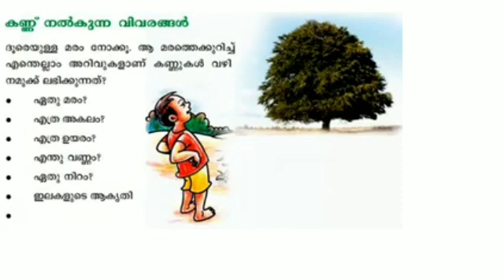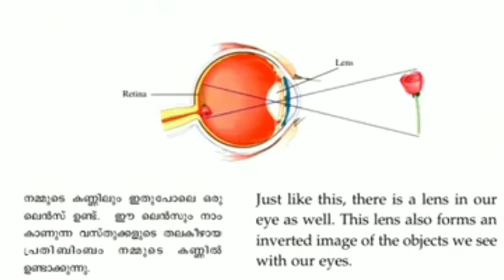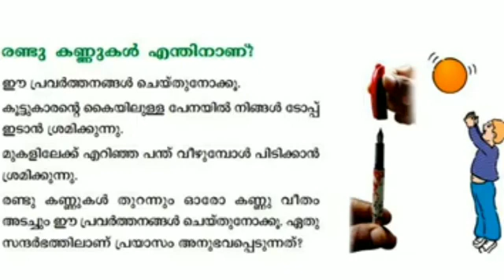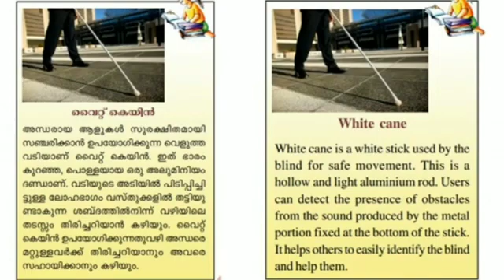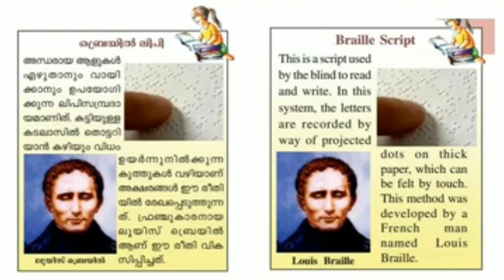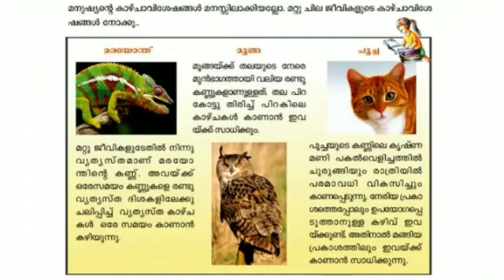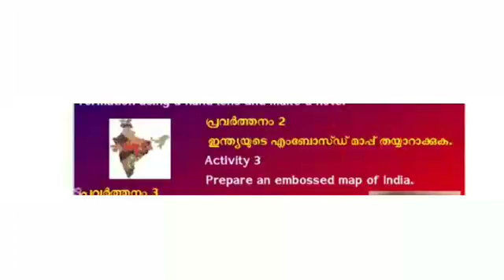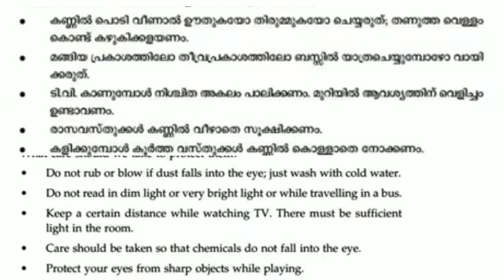Class 5 Basic Science Worksheet 5/2/2022|Class 5 Basic Science chapter 7 part 1 Activities@educutz131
Class 5 Basic Science Worksheet 5/2/2022
STD 5 Basic Science Worksheet 5/2/2022
Class 5 Basic Science chapter 7 Windows of knowledge Part 1 Explanation Activities English Malayalam Medium
Class 5 Basic Science Unit 7 Windows of knowledge Part 1 Explanation Activities English Malayalam Medium
Class 5 Basic Science chapter 7 part 1 Activities Explanation
Class 5 Basic Science chapter 7 part 1 Activities Explanation English Malayalam Medium
Class 5 Basic Science Unit 7 Part 1 Explanation Activities English Malayalam Medium
Class 5 Basic Science Worksheet 5/2/2022 Activities Answers English Malayalam Medium
Kite Victers Class 5 Basic Science Worksheet
stay tune to our channel
keep supporting
with Love